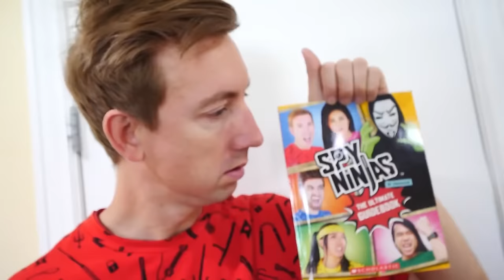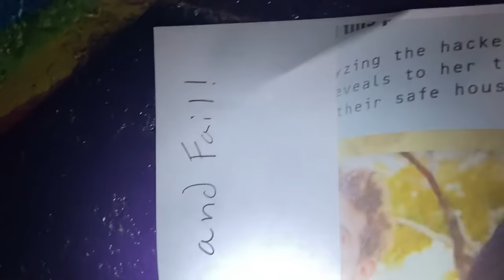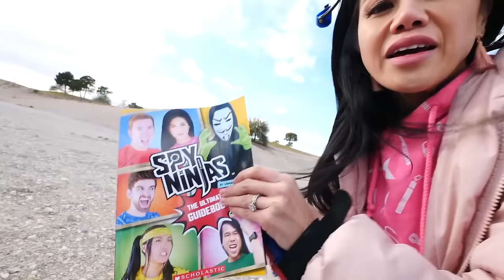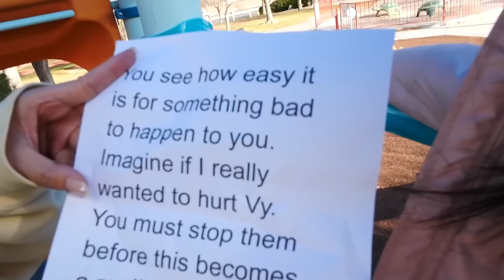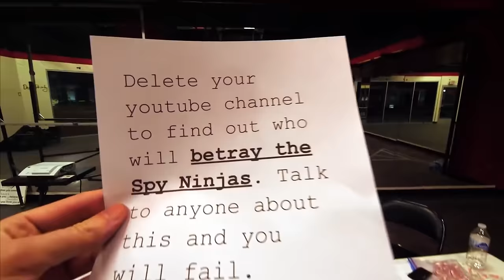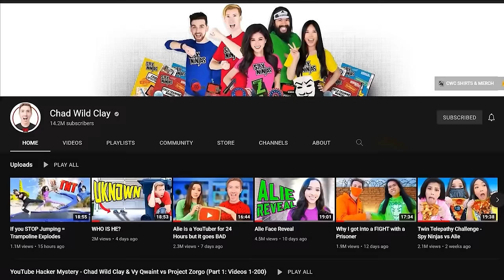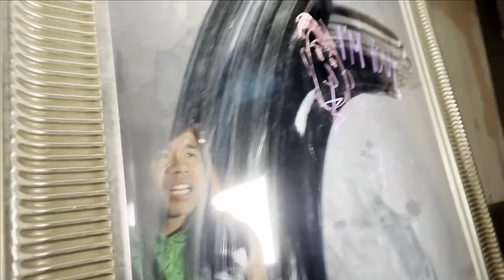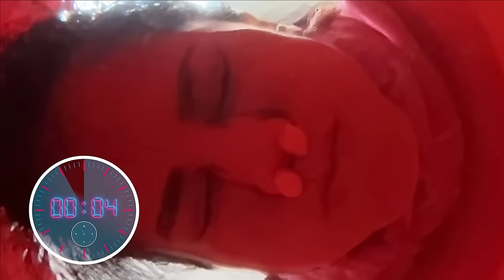Spy Ninjas Forced to Face Our Fears - Spy Ninjas #304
Chad, Regina and Vy team up to try to figure out who Unknown is. Last we heard, Unknown was sending the Spy Ninjas cryptic messages. He used the Cloaker's bo staff and almost hit Melvin! Attached to the bo staff was a message, "The Melvin you know will die." Is Unknown threatening Melvin? The Spy Ninjas must keep Melvin safe by keeping at the Safe House! While Alie and Daniel protect Melvin by giving him the best last day on earth, the other team decide to take the offensive and hunt down Unknown themselves. On the mission we see who we think is Unknown, and he leads us down these creepy tunnels. In the dark, he captures Regina! Now, Chad and Vy must find their fellow Spy Ninja before it's too late! Hopefully, they find her on time and she doesn't get hurt by this Unknown character.
We must face our fears in oder to reveal which Spy Ninja will betray us. The Cloaker has set a trail of tape that we must each follow. Chad follows the red tape to a room that reveals he must delete his YouTube channel! Vy follows the pink tape to discover she must face her fear of water in order to learn which Spy Ninja can't be trusted. Daniel must sing a song with noise canceling headphones which is going to be really embarrassing because he has to post it on Instagram. Regina must dig her hands into a tub of mayonnaise. Melvin must betray his healthy diet and eat a bunch of unhealthy junk food, which is the opposite of hitting the gym. Alie must face her fear of heights by taking the scissor lift up to the ceiling. After successfully facing our fears, each of us will unlock a black box and reveal one of the Spy Ninjas toy collectable figures who is the one to betray us.
After Chad Wild Clay made "Finding UNKNOWN in Real Life", Vy Qwaint created "Spy Ninjas Forced to Face Our Fears", Daniel Gizmo uploaded "Becoming a Celebrity for 24 Hours", The Cloaker, aka Justin, Chad's best friend said somebody is going to betray the Spy Ninjas. To get to the bottom of this, we do a lie detector test to see who is lying or telling the truth. We hooked it up to a shocking device to make sure nobody is being sneaky. Alie is the prime suspect because she used to be the Stalker and Daniel's ex-girlfriend. Some of the Spy Ninja are upset that nobody trusts each other. This is a family and we should all be honest with each other. So Regina played some fun shocking games so she doesn't react and scream when she gets shocked. Melvin was also spying on everyone, listening in on their private conversations to see who is the mole!